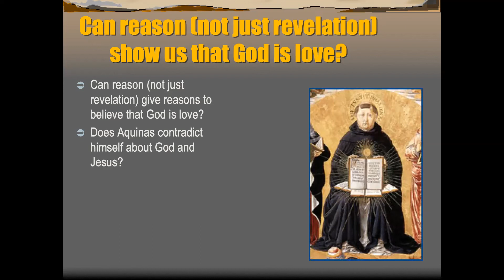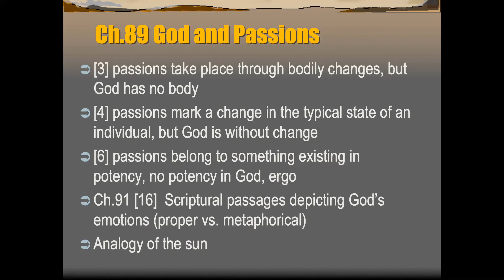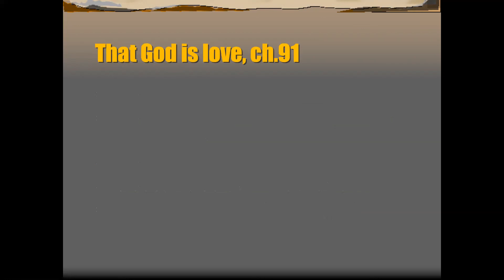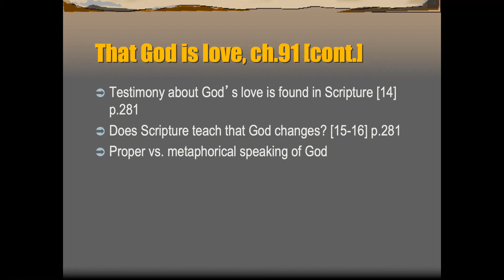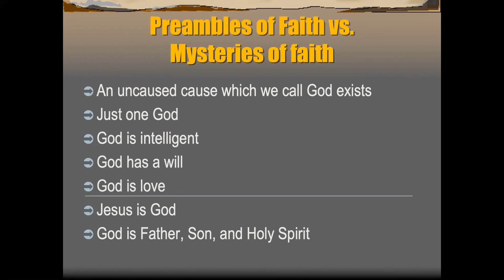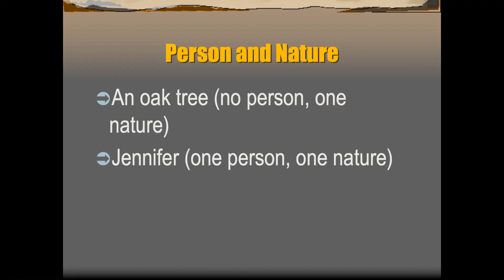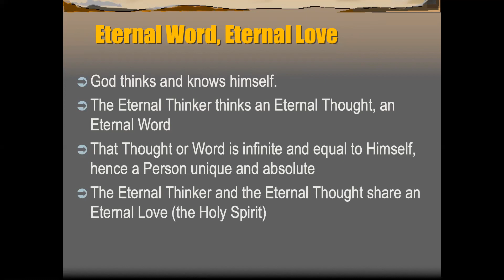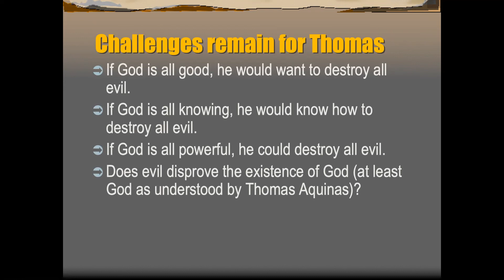Can we know that God is love through reason?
This video takes up the following questions:
Can reason (not just revelation) give reasons to believe that God is love?
Does Aquinas contradict himself about God and Jesus?
How can we find our deepest happiness?